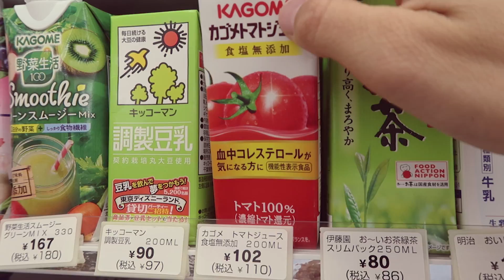Jak uczyć się japońskiego? - Nauka japońskiego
Sprzęt/Equipment
Kamera 1: Sony a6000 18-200mm/ Sigma 30mm DC 1.4F
Kamera 2: Canon IVIS HF G20
Kamera 3: Canon G7X Mark II
Action Camera: GoPro 5
Dron: Dji Mavic Pro